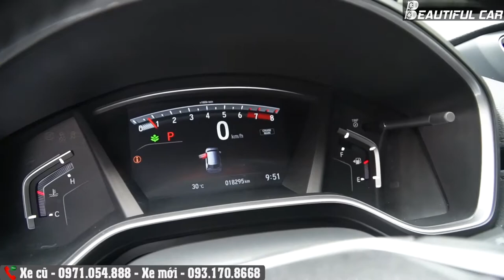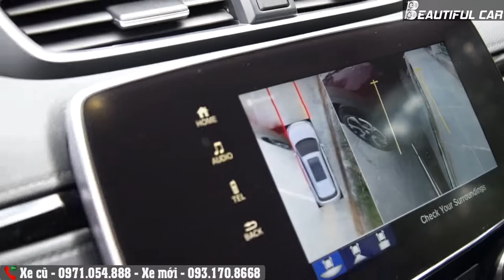Honda CRV G 2019 nhập khẩu Thái Lan |0971.054.888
Honda CRV G 2019 nhập khẩu Thái Lan